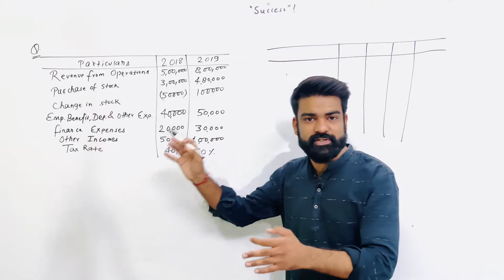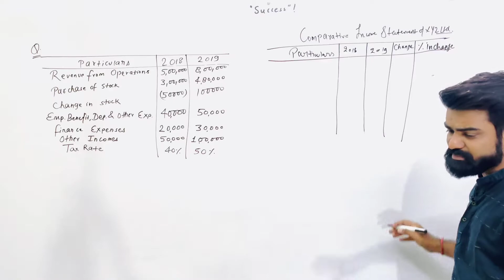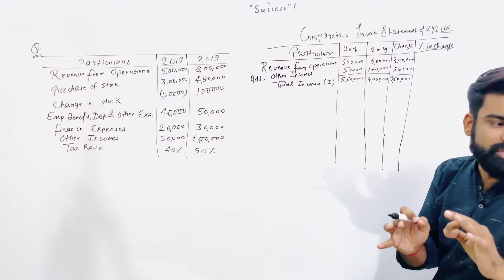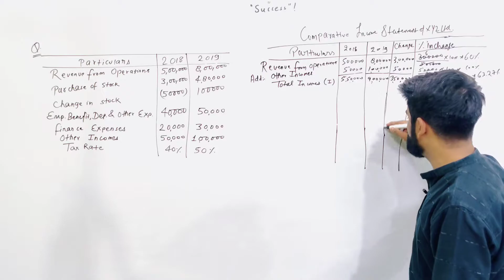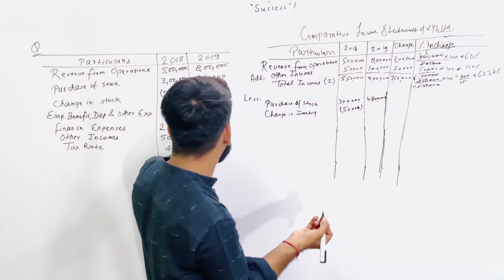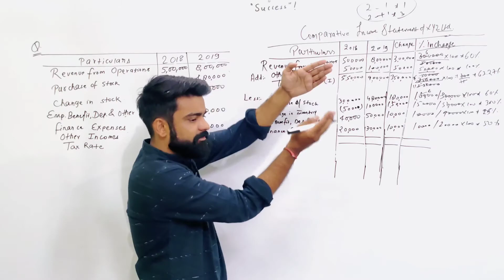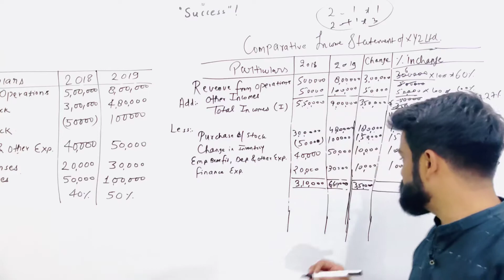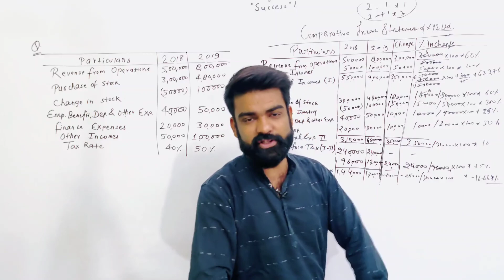Comparative income statement Full video Full chapter in just 1 Question